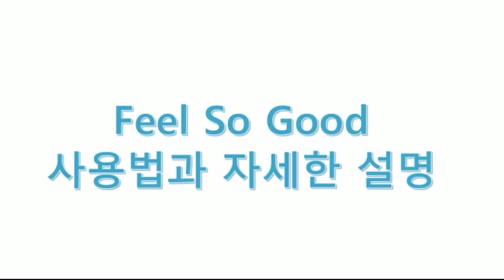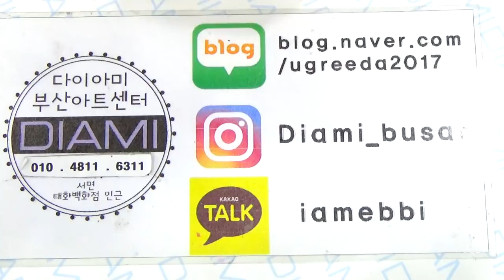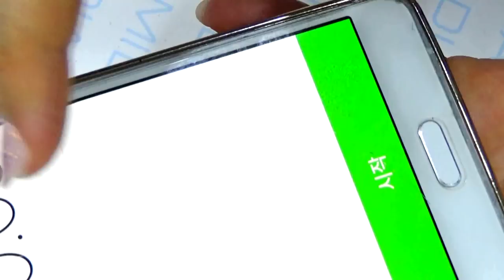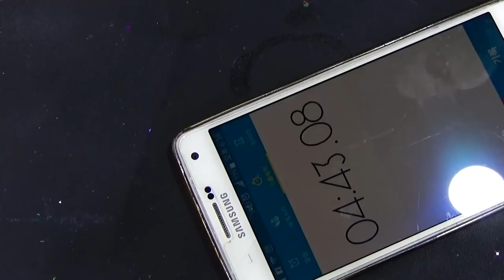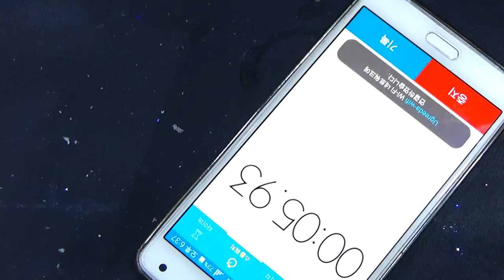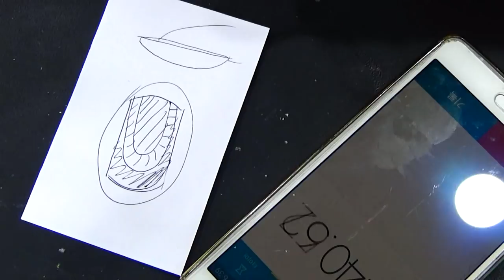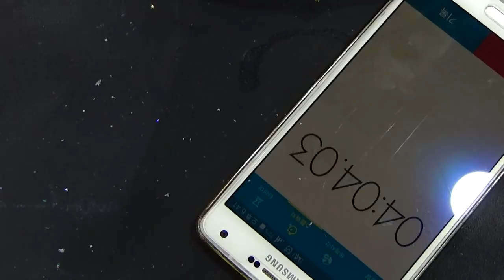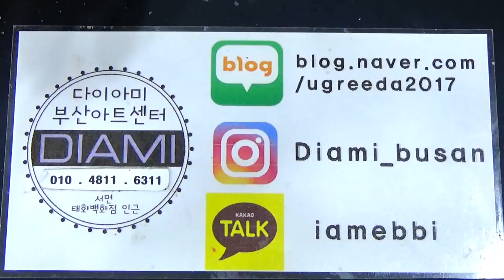[부산다이아미Feel So Good 너무 좋아요 (사용법! 설명!